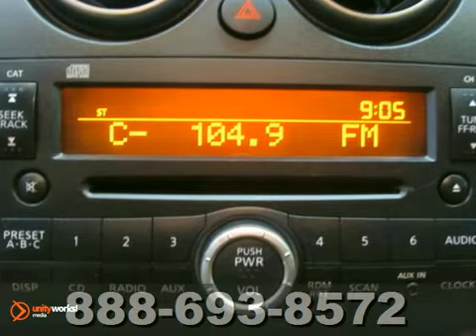2010 Nissan ROGUE P5925 in Oklahoma-City OK Norman OK SOLD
SOLD - If you are looking for real value on a great used car, Hudiburg Nissan invites you to call and make an appointment to view this 2010 Nissan ROGUE, stock# P5925. We are conveniently located near Oklahoma-City OK Norman OK Tulsa, OK and known for our great selection, reliability and quality. Call to take a look at this 2010 Nissan ROGUE today.